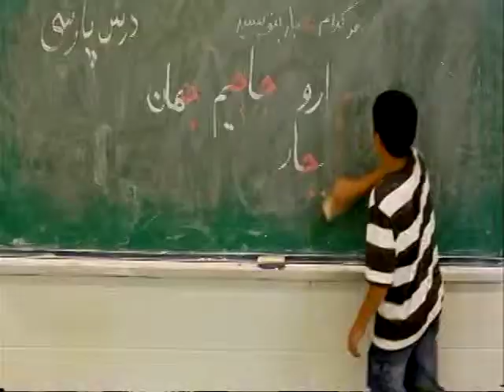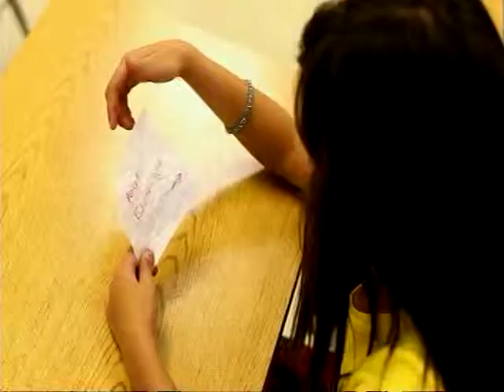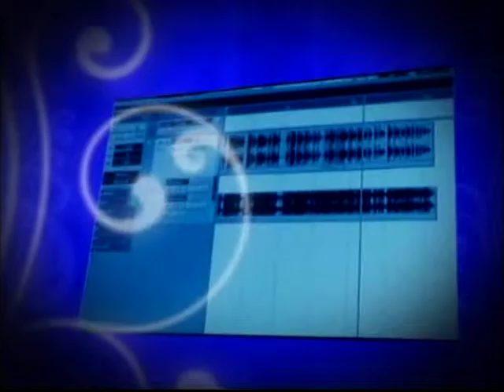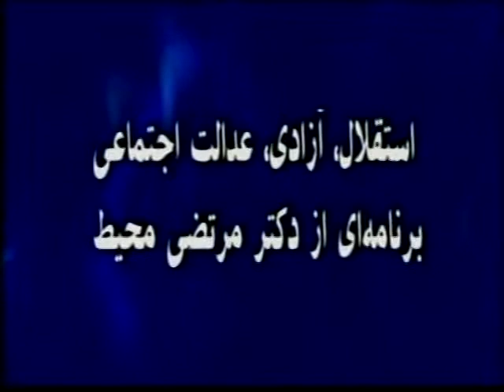Dr Morteza Mohit * Jan 07, 2012 *